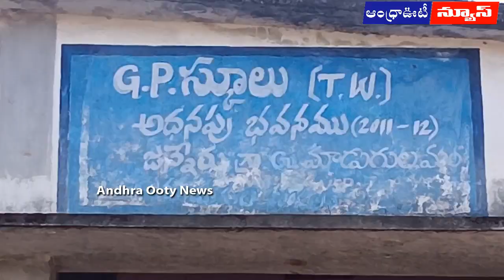ఇంజనీరింగ్ శాఖ సిత్రాలు "కాంట్రాక్టర్ ఆ ఉద్యోగి నిర్వాకం' || Alluri District || Andhra Ooty News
గుత్తేదారుకు అనుకూలంగా ఉన్న చోట, అసలు సీసీ రోడ్డు అవసరం లేని ప్రాంతంలో కొంత మేర రోడ్డు వేసి, సిసి రోడ్డు వేయవలసిన ప్రాంతంలో సీసీ రోడ్డు వేయకుండా, పనులు పూర్తి చేయకుండానే నిధులు మార్చేసి, ఆ డబ్బులతో రైతు భరోసా కేంద్రం, గ్రామ సచివాలయం భవనాలు నిర్మిస్తున్నారు గుత్తేదారు అవతారం ఎత్తిన ఆ ఉద్యోగి.. జి.మాడుగుల మండలం కె.కోడాపల్లి పంచాయతీ జన్నేరు నుండి జే.గొందివీధి వరకూ 400 మీటర్లు సిమెంట్ రోడ్డు 2021 సంవత్సరంలో మహాత్మా గాంధీ జాతీయ ఉపాధి హామీ పథకం కింద సుమారు 20 లక్షల రూపాయలు మంజూరు చేశారు. జి.మాడుగుల పంచాయతీ రాజ్ ఇంజనీరింగ్ శాఖలో వర్క్ ఇన్స్పెక్టర్ గా విధులు నిర్వహిస్తున్న ఎనిమిరెడ్డి బాలకృష్ణ సదరు సీసీ రోడ్డు నిర్మాణం పనులు చేజిక్కించుకొని జన్నేరు గ్రామంలో ఉన్న సిసి రోడ్డుకు కనెక్టవిటిగా కొంతమేర రోడ్డు వేశారు, మలుపులు వద్ద కొంతమేర కంకర, ఇసుక వేసి పనులు చేయకుండానే బిల్లులు మొత్తంగా మార్చుకున్నారు. సదరు ఉద్యోగి కె.కోడాపల్లి, పంచాయతీ కేంద్రంలో రైతు భరోసా కేంద్రం, హెల్త్ సెంటర్ భవనాలు నిర్మిస్తున్నారు. అదే విధంగా గొండిపాడు గ్రామంలో ఆర్.బి.కే కేంద్రం, వంతాలలో గ్రామ సచివాలయం భవనాలు నిర్మిస్తున్నారు. మూడేళ్ల క్రితం చేపట్టిన పనులు పూర్తి చేయకుండా, నిధులు మార్చేసిన వర్క్ ఇన్స్పెక్టర్ కు కొత్తగా భవన నిర్మాణాలు ఎవరు అప్పగించారు, అధికారులకు ఇది తెలిసే జరుగుతుందా అనే విషయం తేటతెల్లం కావాల్సి ఉంది. అదే సందర్భంలో సదరు ఉద్యోగికి రాజకీయ పలుకుబడి ఎక్కువగా ఉందని, కావున అందుకే అధికారులు చూసి చూడనట్లు వ్యవహారిస్తున్నారనే విమర్శలు వినిపిస్తున్నాయి. ఇప్పటికైనా ఉన్నతాధికారులు స్పందించి పనులు చేయకుండా నిధులు కాజేసిన వైనంపై సమగ్ర విచారణ జరిపి నిర్మాణపు పనులు పూర్తి చేయిస్తారని ఆశిద్దాం.